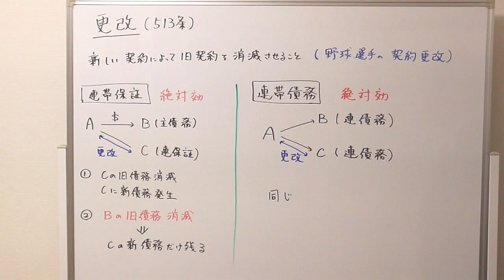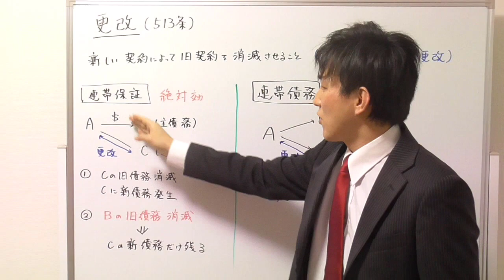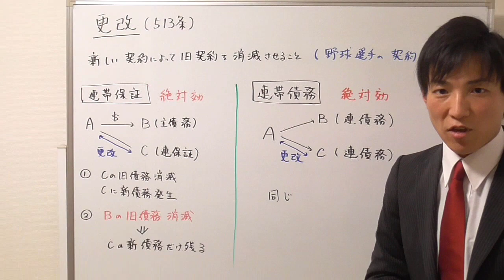【宅建】更改は、連帯保証と連帯債務で絶対効？相対効？